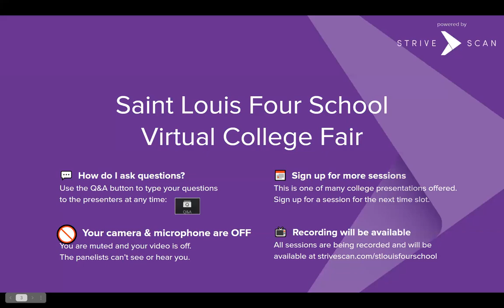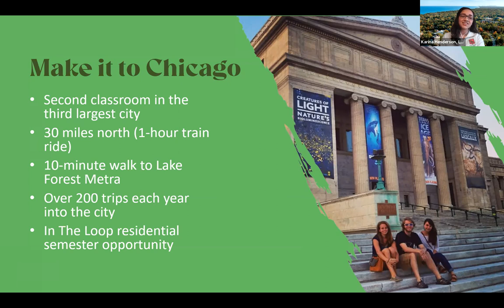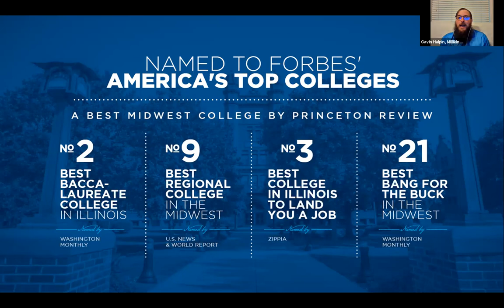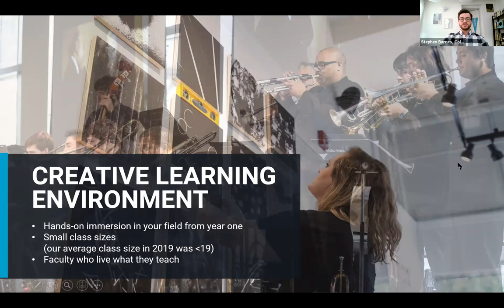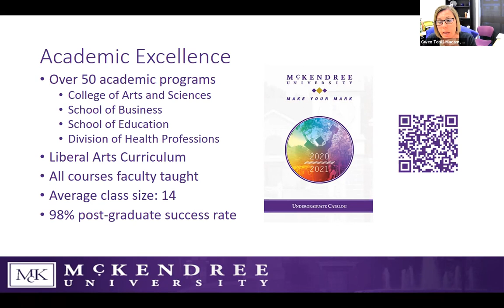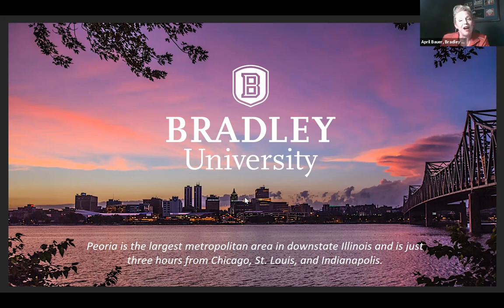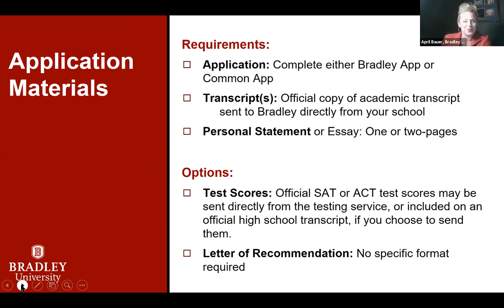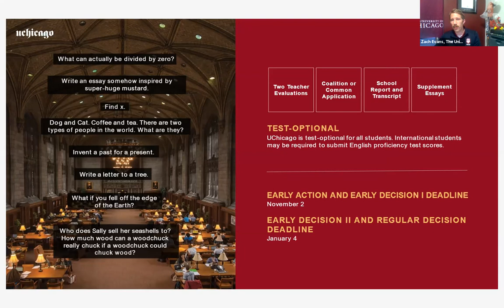Session B4 - St. Louis Four School Virtual College Fair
In this session, you will hear from the following institutions:

Lake Forest College (IL)
Millikin University (IL)
Columbia College Chicago (IL)
McKendree University (IL)
Bradley University (IL)
The University of Chicago (IL)